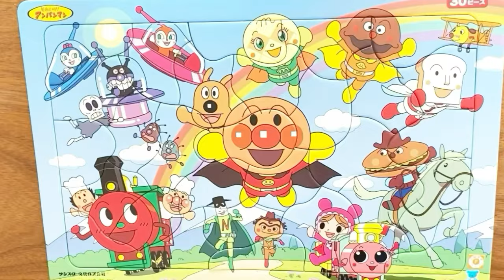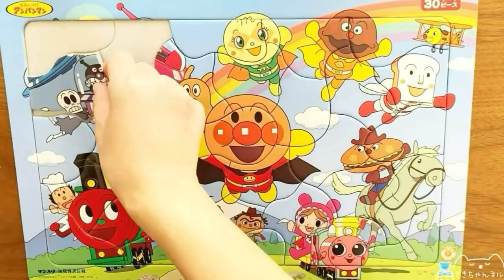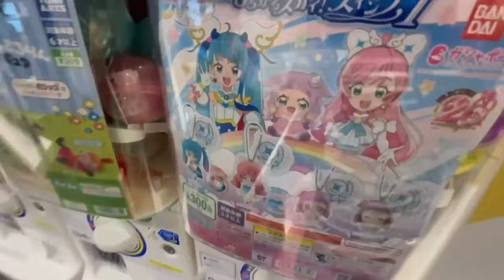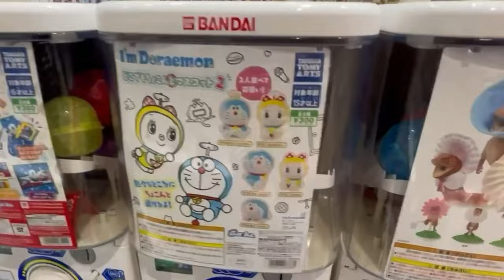アンパンマンと仲間たちがパトロール！キャラクターパズルのお名前わかるかな？イオンできゃらくるカートにのってガチャガチャの森へいってみよう UFOキャッチャーのノリで竜巻作るよー！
キャラクターの名前
馬 ピクルス
ハンバーガーキッド
ポッポちゃん
ジャムおじさん
バタコさん
ナガネギマン
やきそばパンマン
ばいきんまん
SLマン
カビルンルン
ひこうき つばさくん
めいけんチーズ
ホラーマン